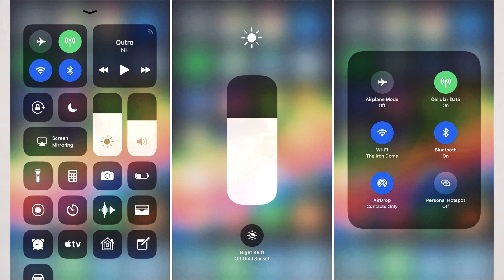BIG SALE! Jio Phone! iOS11 | Flipkart | Amazon sale - HINDI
Hello dosto,
Video me dekho special sale by flipkart and amazon or sath sath me Jio phone kan milna suru hoga ye bhi jan lo..